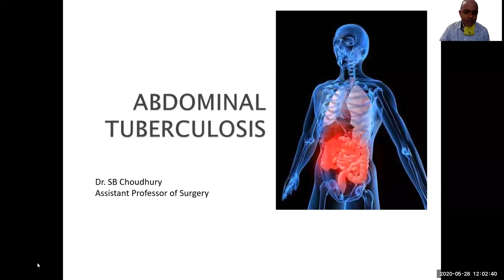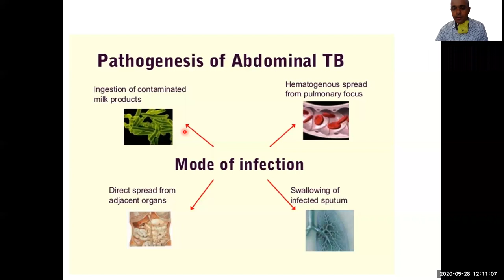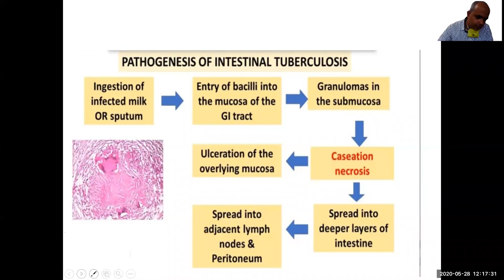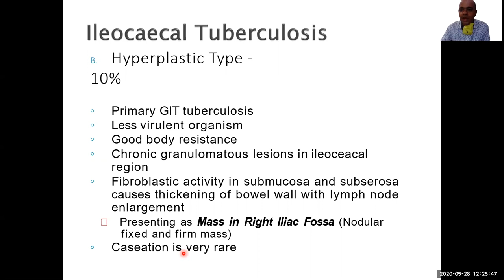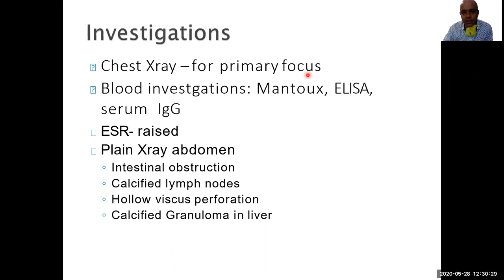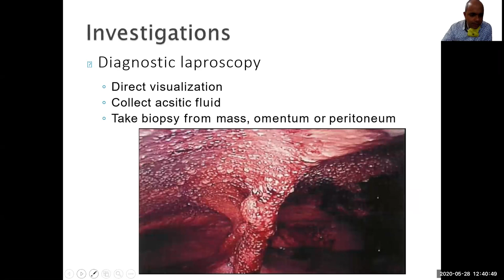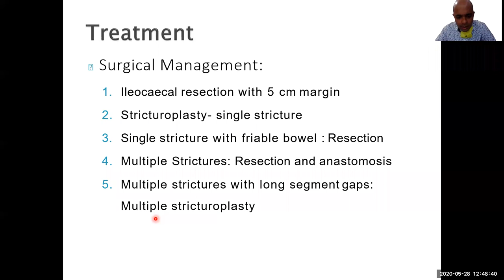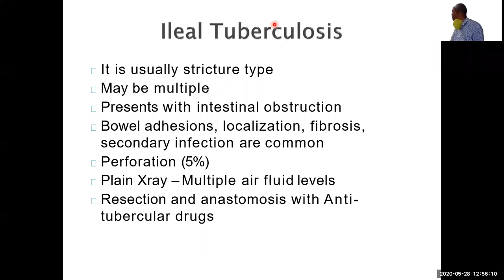ABDOMINAL KOCH'S PART 1 - 28/05/2020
Faculty : Dr Suryabrata Choudhury
Assistant Professor of Surgery